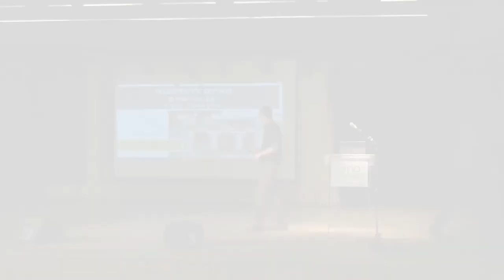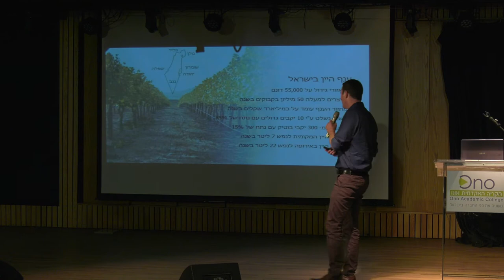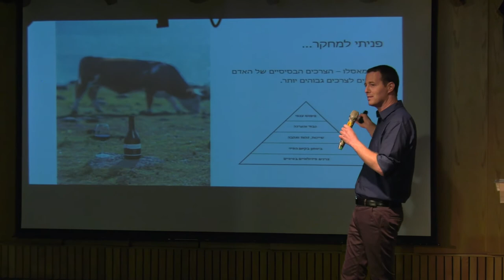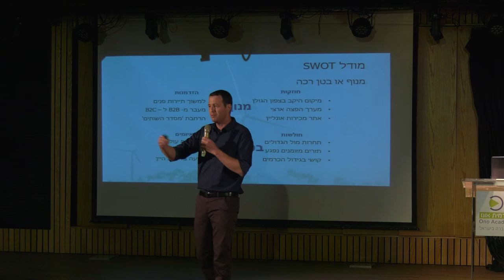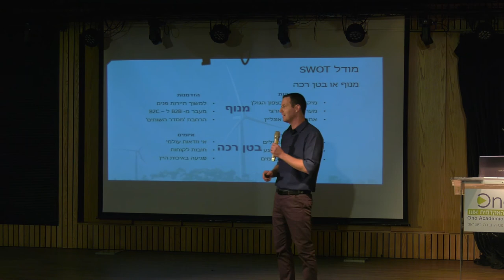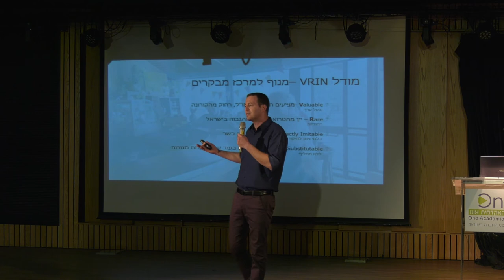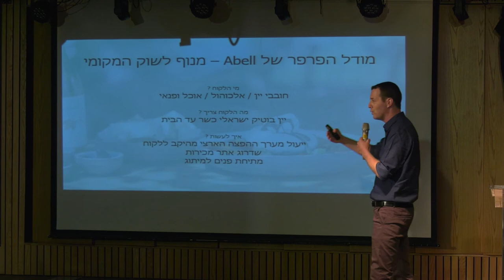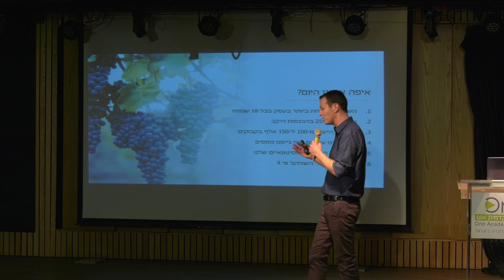כנס האסטרטגיה שלי ה-5 | הקריה האקדמית אונו | קטע 4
כנס החמישי של ההתמחות באסטרטגיה, חדשנות ויזמות בתואר השני במנהל עסקים בקריה האקדמית אונו.